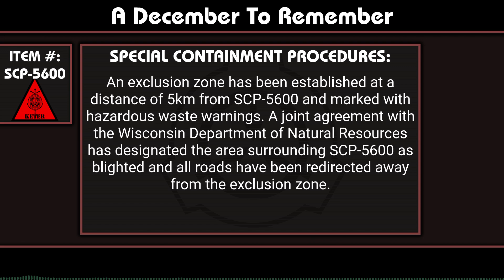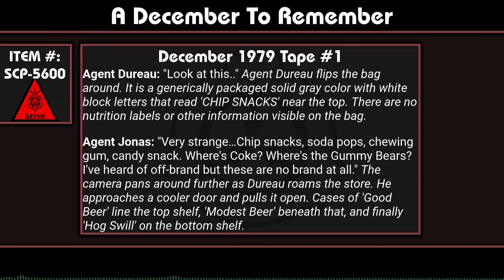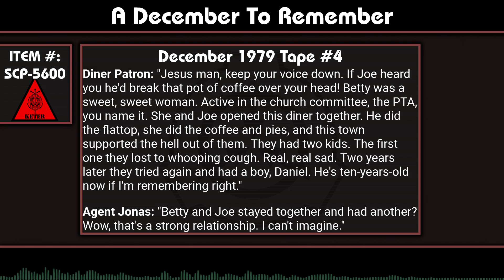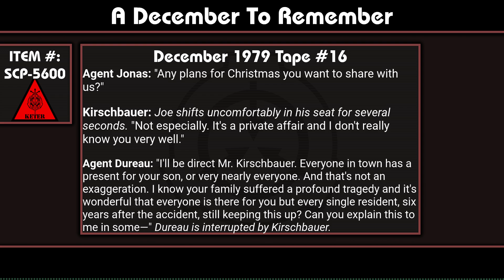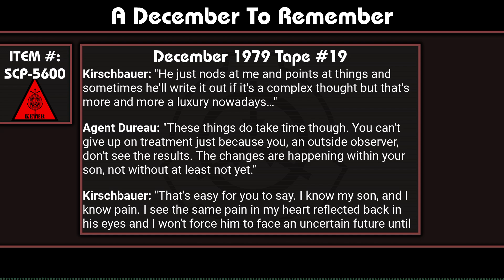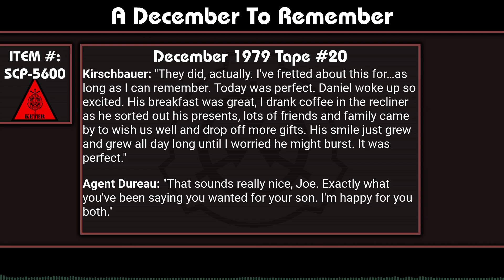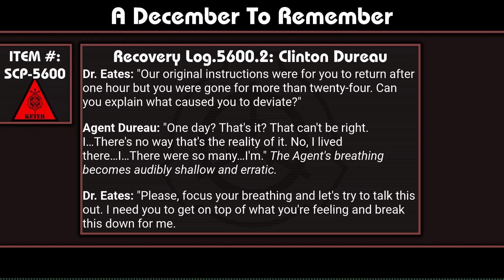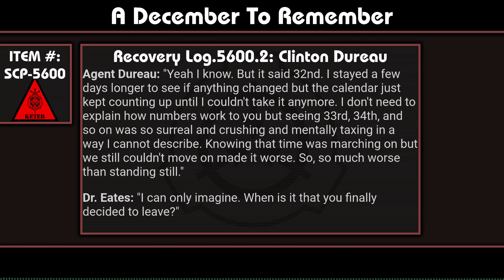SCP-5600 | Keter | A December to Remember | Happy Holidays and Happy New Year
Sound Effects used from Pixabay.com